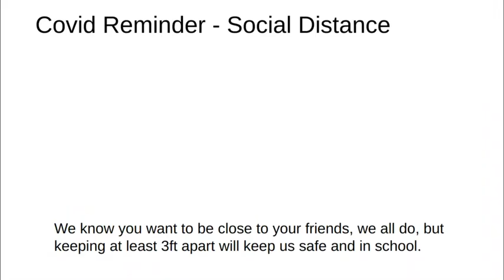Untitled: Oct 20, 2020 2:03 PM